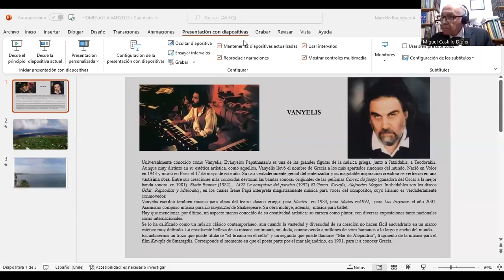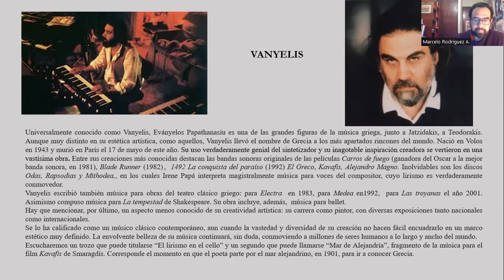Lanzamiento del libro "Andrés Bello y Grecia. Estudios y ensayos" de Miguel Castillo Didier